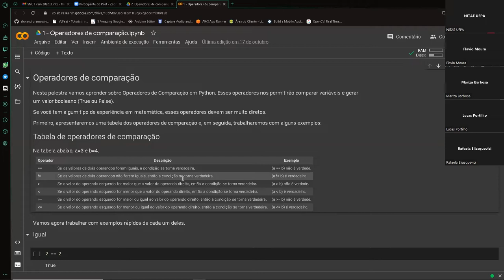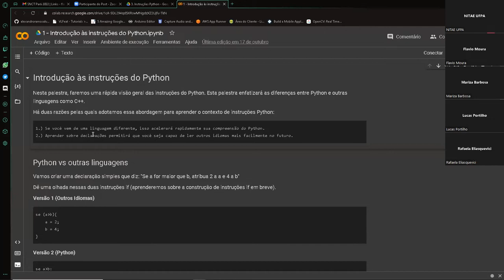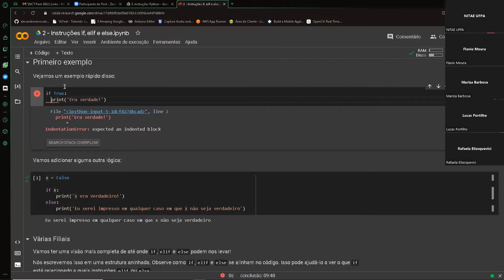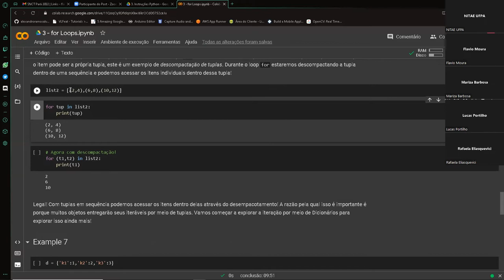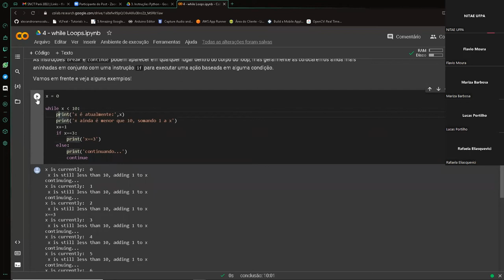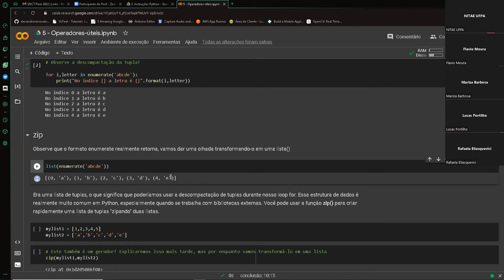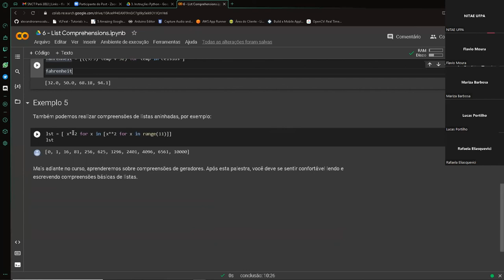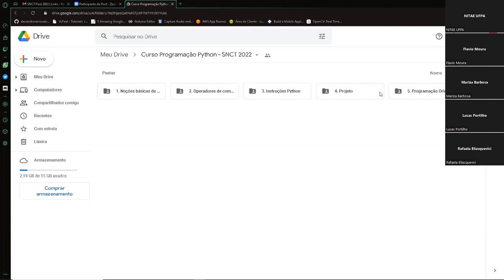SNCT Pará 2022 - Minicurso "Introdução a programação na linguagem Python - Parte 2"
O minicurso "Introdução a programação na linguagem Python" foi realizado no âmbito da SNCT Pará 2022. A atividade abordou os conceitos básicos da estrutura da linguagem Python e lógica de programação.
Ministrante: Flávio Rafael Trindade Moura.